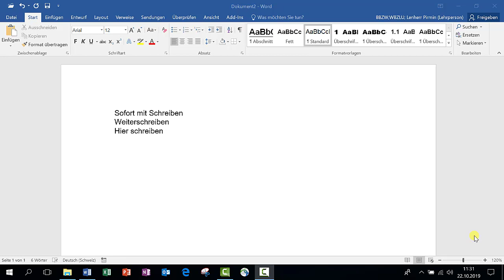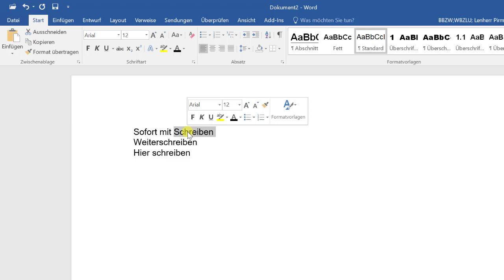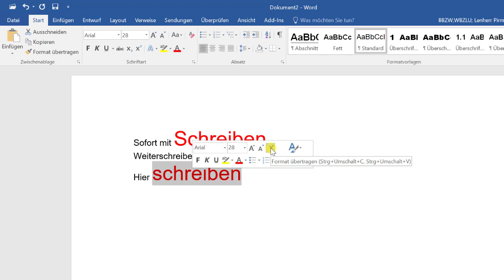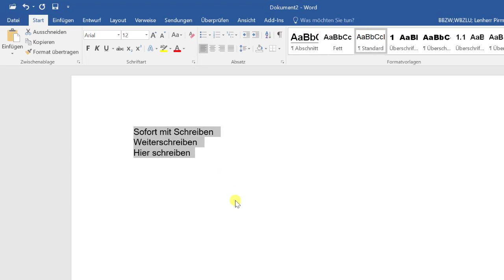Word Textaussehen ändern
Word
Textaussehen ändern. Schriftfarbe, Schriftart, Grösse, fett, kursiv, unterstrichen